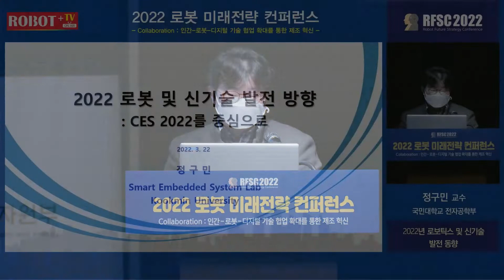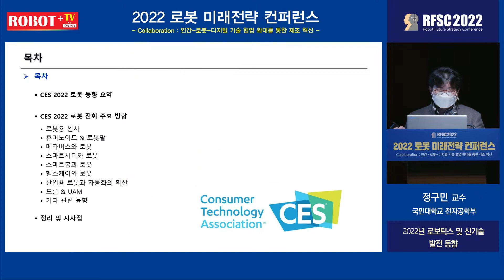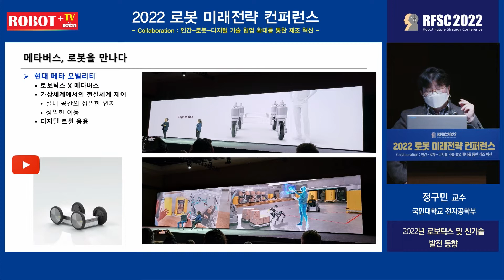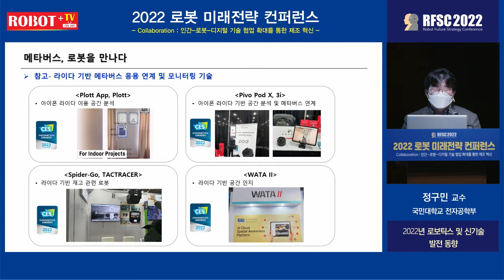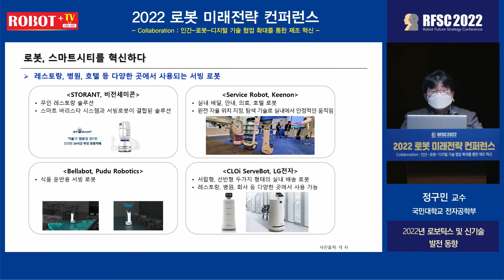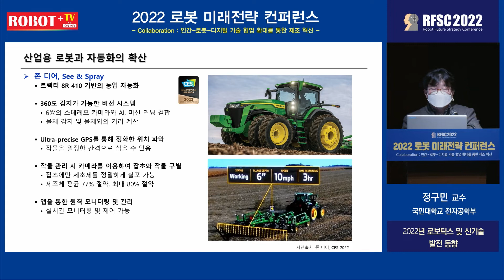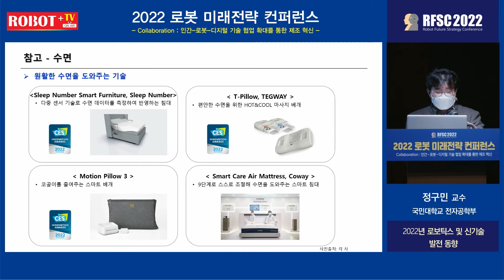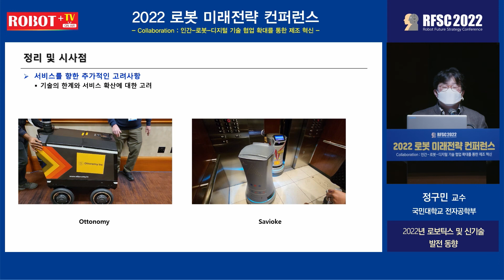[2022 로봇미래전략컨퍼런스] "2022 로봇 및 신기술 발전방향-CES 2022를 중심으로" 란주제로 초청강연 하고 있는 정구민 국민대 전자공학과 교수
‘CES 2022’에서는 산업 패러다임을 바꾸는 로봇의 현재와 미래를 만나 볼 수 있었다. 삼성이나 현대의 발표에서도 기존 사업 영역이나 고정 관념에서 탈피해 신세대의 호응을 얻을 수 있는 내용들이 주를 이루었다.

실제로 ▲인공지능과 정밀 제어 기술의 발전에 따른 로봇 기술의 진화 ▲코로나19로 인한 다양한 스마트시티 및 빌딩용 로봇의 발전 ▲디지털 트랜스포메이션과 자동화를 위한 로봇의 진화 등 산업 전반의 발전을 이끌어가는 로봇의 모습을 엿볼 수 있다.

로봇이 스마트시티도 혁신하고 있다. 특히 메타버스와 실내 공간 인지 및 로봇의 연계는 이번 CES 2022의 핵심 이슈이다. 로보틱스 기술은 모빌리티를 확장시킬 수 있다. 기존의 자동차를 넘어, 사용자의 이동을 도와줄 수 있는 다양한 서비스의 확장이 가능하다. 실제로 현대자동차는 메타버스와 모빌리티를 잇는 '메타 모빌리티'라는 새로운 개념을 제시했다. 메타 모빌리티를 위해 구동부와 센서부를 동시에 제공하는 PND(Plug & Drive) 모듈을 선보였다. PND는 카메라와 라이다 센서를 장착하여 공간을 정확하게 인지하고 자유로운 움직임을 줄 수 있게 된다. 실내 공간의 가상화를 통해 가상 공간에서 실제 로봇을 제어하는 새로운 시장을 열어가고, 흔들림 없는 실내 배송 로봇이나 스마트홈을 위한 서비스 로봇 등 다양한 서비스 시장의 발전도 이끌 것으로 기대된다.

현대차의 메타 모빌리티는 아이폰의 라이다를 통한 공간 인지와도 연계된다. 아이폰의 라이다 탑재는 스마트폰을 넘어서, 다양한 기기로 라이다 센서 발전을 이끌 것으로 보인다. 이를 통해 실내 공간을 정확하게 인지하고, 정밀한 제어를 통하여 많은 로봇과 서비스를 제공할 전망이다.

CES 2022에서는 ▲휴머노이드, 원격 제어 로봇, 로봇 팔 등 원천 기술 ▲배송/방역/서빙 등 빌딩용 로봇 ▲스마트홈 보조 로봇과 반려동물 로봇 등 스마트홈용 서비스 로봇 ▲농업용/해양용/건설용 등 작업용 로봇 ▲촬영용/산업용 드론 등 다양한 형태의 로봇이 전시되면서, 본격적인 로봇의 확산을 예고했다.

우리나라 LG와 삼성도 클로이 시리즈나 삼성 봇 시리즈를 통해 스마트홈에서 사용자를 도와줄 수 있는 실내 서비스 로봇을 선보였다. 이처럼 코로나19에 따른 배송, 방역, 서빙 로봇의 발전도 눈에 띈다. 우리나라의 힐스엔지니어링과 케이스랩, 중국 유비테크 등의 방역 로봇도 다양하게 전시됐다. 농업용/건설용/해양용 로봇과 기기들도 용도에 맞춰 다양하게 진화하는 모습을 만날 수 있었다.

인력을 대체하는 자동화 트렌드의 확산도 주요 이슈로 떠올랐다. 이러한 흐름은 코로나19로 가격적인 임계점을 넘어선 점과 디지털 트랜스포메이션의 발전과 맞물린 스마트 팩토리 및 스마트 시티 기술의 발전과도 많은 관련이 있다. 앞으로 자동화의 확산 및 시장 변화에 따른 인력 구조의 변화도 고려해야 할 것으로 생각된다.

올해 CES 2022에서는 여러 산업의 발전을 이끄는 로봇의 현재와 미래를 만나볼 수 있었다. 우리나라에서도 다양한 로봇들이 선보인 만큼 앞으로 우리나라 관련 기업들의 좋은 실적을 기대해 본다.